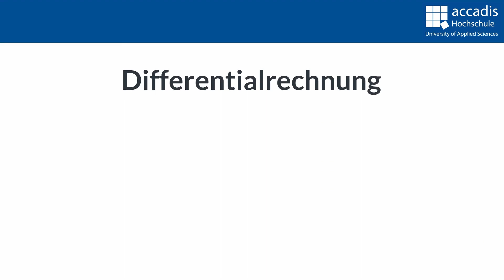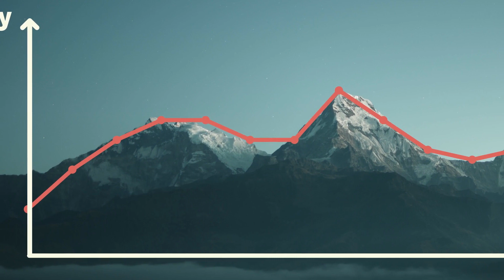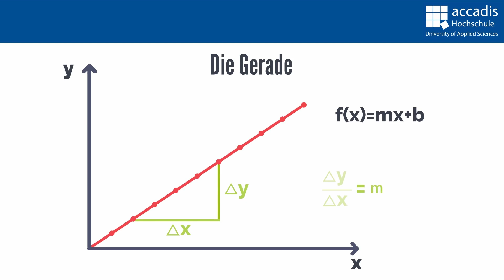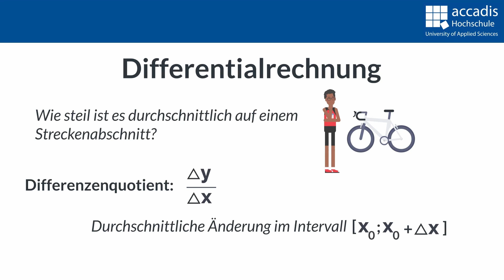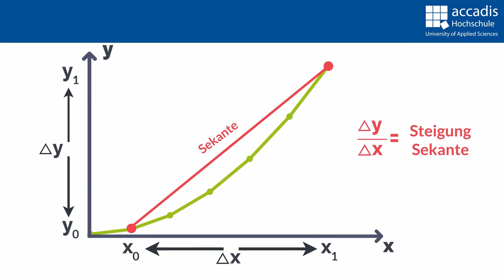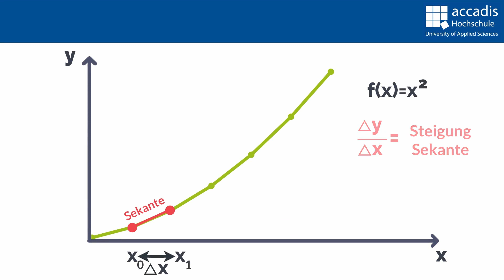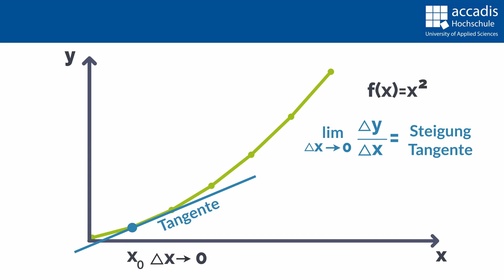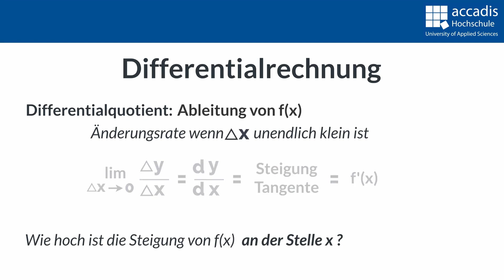Quantitative Methoden - Ableitungen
0:00 Steigung von Funktionen
0:50 Differenzen- und Differentialquotient
2:38 Steigung in einem Intervall
5:48 Berechnung Differenzenquotient
9:23 Bestimmung Differentialquotient
13:00 Ableitungen bestimmen